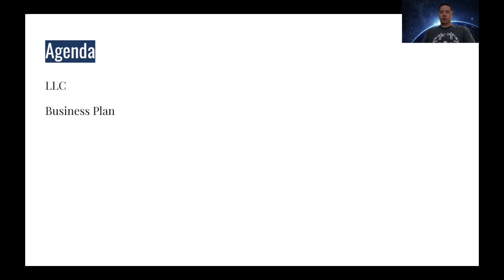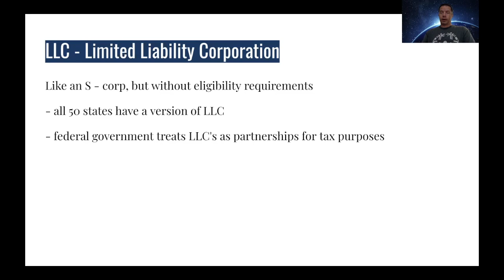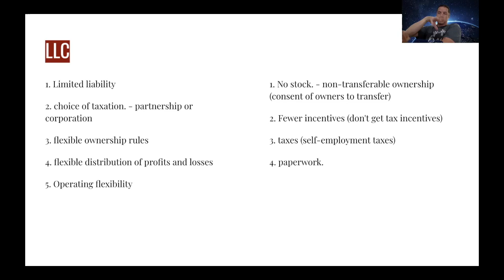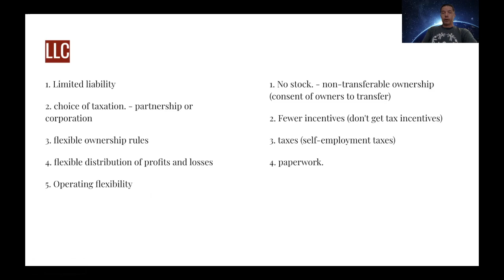Business 110 - LLC lecture